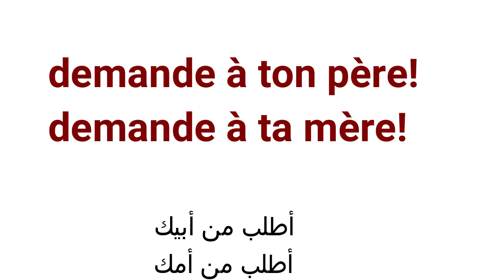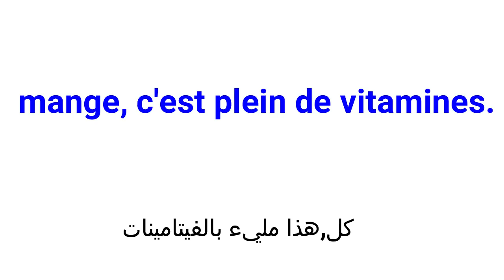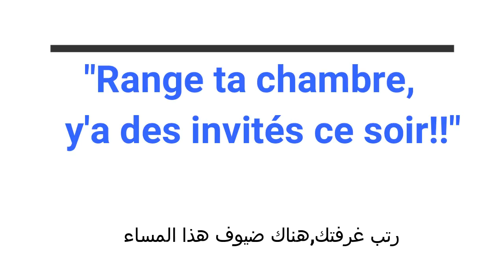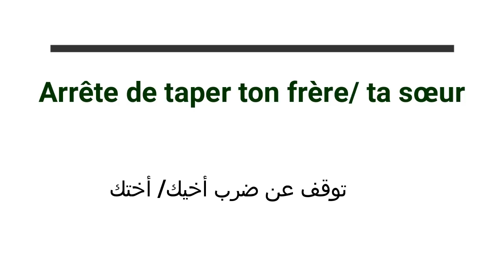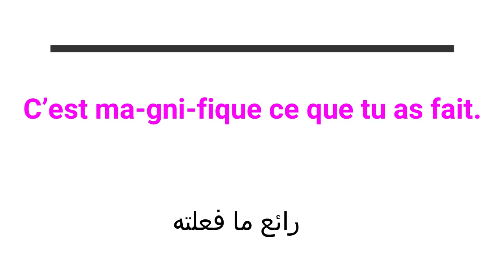الجمل الأكثر استعمالا مع الأطفال بالفرنسية (الجزء السادس6)les phrases utilisées avec les enfants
يمكنكم الحصول على كل الدروس مكتوبة و مرتبة من خلال موقع عربي بلسان فرنسي